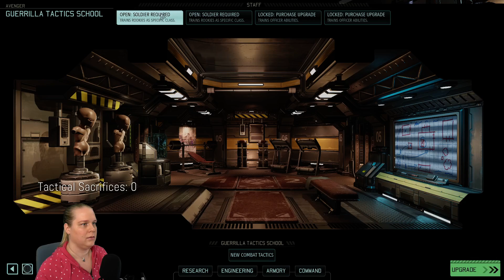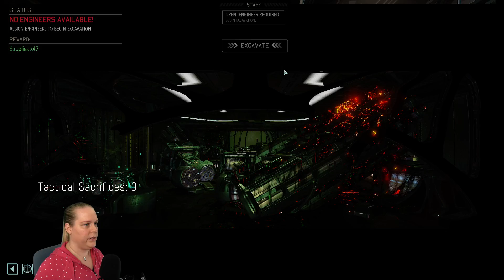Long War of the Chosen, Legend/Ironman - S1E8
Let's play XCOM 2 Long War of the Chosen on Legend/Ironman with CmdrEmily - Watch live